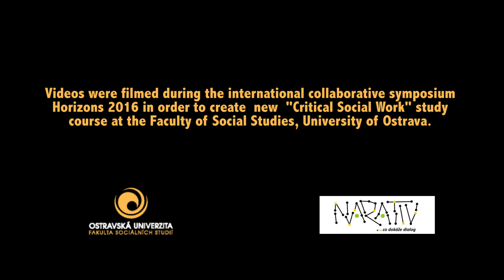PARTICIPATION / Benefits of Participatory Approach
Martin Burrows (Project Manager): Martin oversees Groundswell’s Insight and Action work and the day-to-day operations of the organisation. He joined Groundswell in April 2014 so he could follow his passion for peer–research and participatory practice. Previously Martin has worked for various homelessness organisations, at home and abroad, including Crisis, Broadway, Homeless Link and Casa Ioana (Bucharest). Martin firmly believes that the only way to tackle homelessness is through involving people who have experience of homelessness in finding solutions.